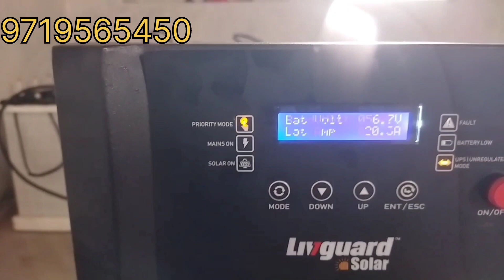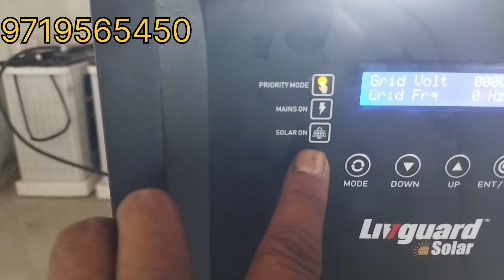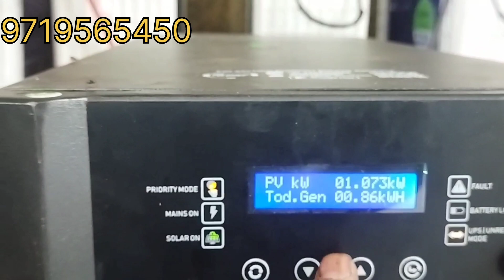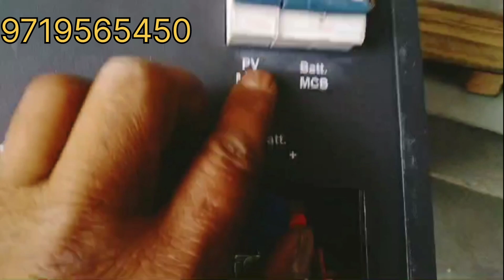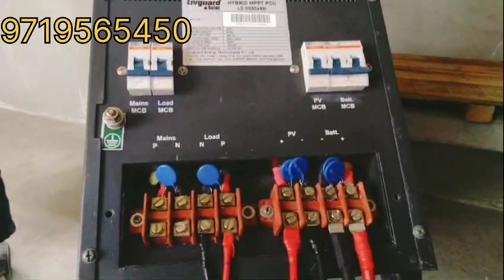48 वोल्ट का इनवर्टर यानी के 5 किलोवाट बैटरी 48 वोल्ट सोलर प्लांट 48 वोल्ट बेबी लाइव कनेक्शंस